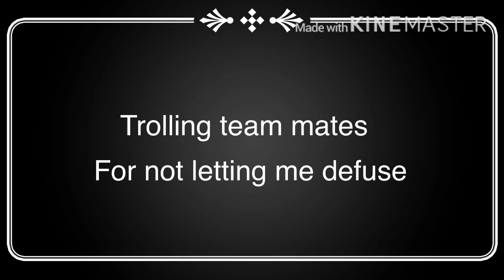Call of duty mobile - ninja montage, fails, funny moments and more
Hey guys welcome to the channel of codm’s ultimate ninja defuser hope you enjoyed my video make sure to like and subscribe if you are new to join the movement gang ❤️